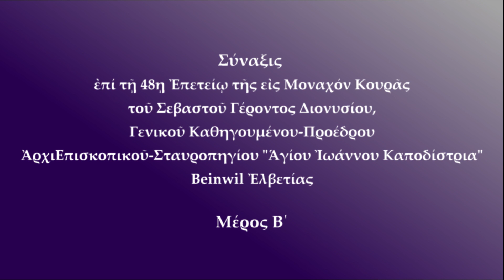ΑΡΧΙΜΑΝΔΡΙΤΗΣ ΔΙΟΝΥΣΙΟΣ ΚΑΛΑΜΠΟΚΑΣ: ΣΥΝΑΞΙΣ 2017, ΜΕΡΟΣ Β΄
Μέρος Β΄: Σύναξις ἐπί τῇ 48ῃ Ἐπετείῳ τῆς εἰς Μοναχόν Κουρᾶς
τοῦ Σεβαστοῦ Γέροντος, Ἀρχιμανδρίτου Διονυσίου Καλαμπόκα,
Γενικοῦ Καθηγουμένου - Πρώτου Προέδρου
Ἱερᾶς Μονῆς Ἰωάννου Καποδίστρια, «Ἁγίου τῆς Πολιτικῆς",
Beinwil Ἐλβετίας.

Εἰς τό ὁποῖον συμπεριλαμβάνονται:
1. Ἐρωτήσεις τῶν πνευματικῶν τέκνων πρός τόν Σεβαστόν Γέροντα Διονύσιον περί οἰκογενειακῆς ζωῆς, ἀνατροφῆς παίδων καί ἀνθρωπίνων σχέσεων.

Γέροντας:
«Ὅταν ὁ Θεός δίνει παιδιά στούς ἀνθρώπους, εἶναι ὅπως γεννήθηκε ὁ Χριστός νά σώσει τόν κόσμο».

«Μία μάνα, ὅταν εἶναι πραγματική μάνα στό δικό της τό παιδί, εἶναι μάνα καί κάθε ἀνθρώπου».

«Μιά κοπέλα ἀνήκει στόν Χριστό καί τήν προστατεύει ὁ Χριστός.
Καί μιά μάνα ἀνήκει στό παιδί της, καί σέ κάθε παιδί, καί σέ κάθε ἄνθρωπο. Γι᾿ αὐτό, τά πιό ἱερά πρόσωπα ἀνάμεσα στούς ἀνθρώπους εἶναι οἱ ἀδελφές καί οἱ μητέρες».

«Ὁ σεβασμός καί ἡ ἐλευθερία τοῦ ἄλλου, εἶναι τό ἁλάτι, πού συγκρατάει καί προφυλάσσει ἀπό τή σήψη καί κρατάει σέ ὑγεία τά πρόσωπα καί τίς καταστάσεις. Καί ἠ ἀγάπη εἶναι Θεία Κοινωνία. Δέν μπορεῖς νά σκορπᾶς τή Θεία Κοινωνία καί πρέπει νά τήν κρατᾶς, ὅπως ὁ ἱερουργός στό Ἅγιο Ποτήριο. Γι᾿ αὐτό λέει: Πρόσχωμεν, τά Ἅγια τοῖς Ἁγίοις».

2. Μαρτυρίαι τῶν πνευματικῶν τέκνων διά τό πρόσωπον τοῦ Σεβαστοῦ Γέροντος καί διά τούς μοναχούς καί τάς μοναχάς τῶν Ἱερῶν Μονῶν Του.

3. Ἀναφοραί τοῦ Σεβαστοῦ Γέροντος διά τά πνευματικά τέκνα Του.

4. Ἐκφράσεις εὐγνωμοσύνης τῶν πνευματικῶν τέκνων πρός τόν Σεβαστόν Γέροντα, καθώς καί εὐχαί περί μακροημερεύσεώς Του καί συνεχίσεως τοῦ ἔργου Του.

Πολυχρόνιον ποιῆσαι Κύριος ὁ Θεός
τόν ΠανΟσιολογιώτατον Καθηγούμενον
καί Πατέρα ἡμῶν
Κύριον Κύριον
Διονύσιον Ἀρχιμανδρίτην.
Κύριε, φύλαττε Αὐτόν
Εἰς Πολλά Ἕτη!

Ἱερά Μονή Ἁγίου Γεωργίου «Καραϊσκάκη»
Μαυρομματίου Καρδίτσης
17 Αὐγούστου 2017